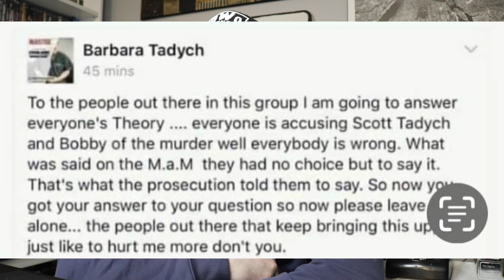Was Bobby Dassey told what to say in court? (Making A Murderer Steven Avery 2023 News Update)